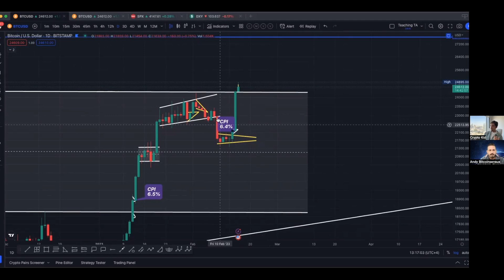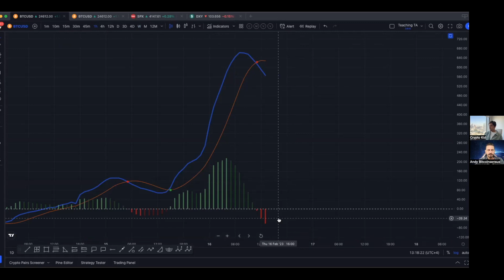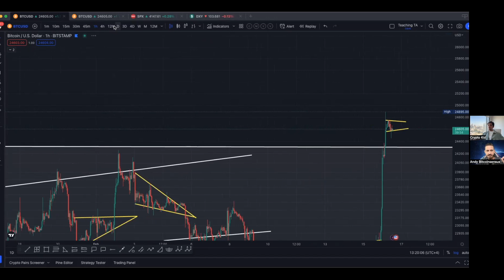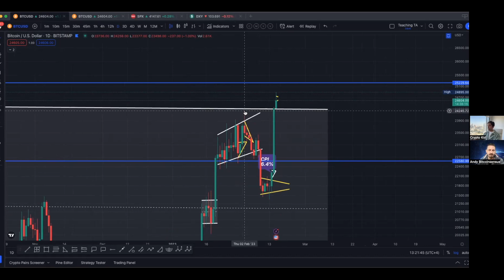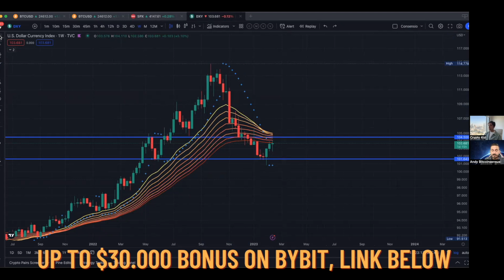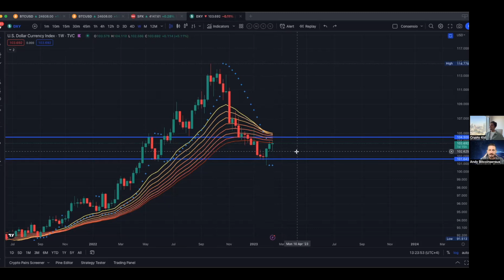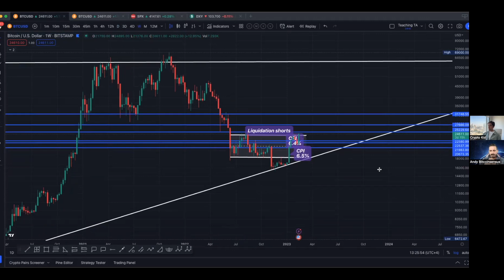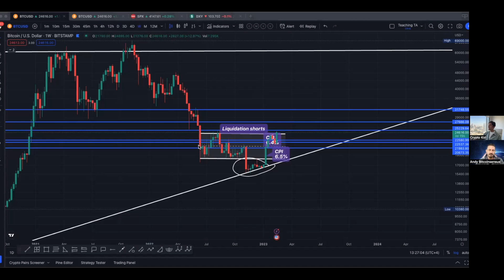TARGET SCENARIOS FOR BITCOIN PUMP!! (Crypto Kid)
-Get 200 Kasta by depositing $20 by signing up through the link and use kasta app today